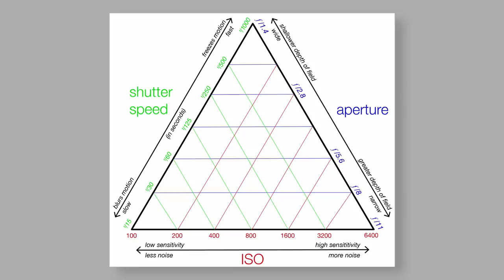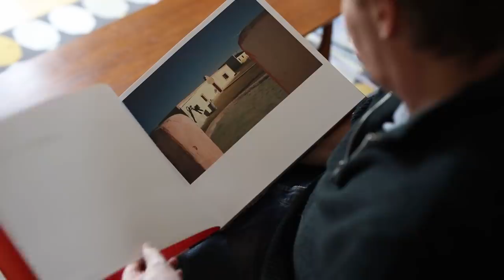Master Photography Basics in a Weekend